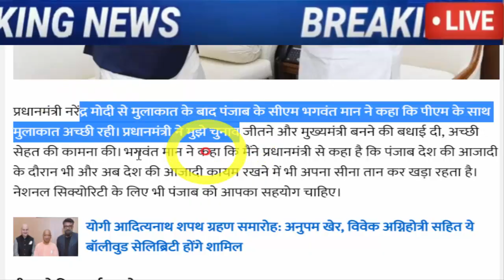मान ने मोदी से मांग ली ऐसी चीज, देखके हिल जायेंगे, AAP Punjab Kejrival Breaking_News Maan Modi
cm-bhagwant-mann-and-kejriwal-held-virtual-meeting-with-aam-aadmi-party-mlas-in-mohali.

delhi-cm-arvind-kejriwal-warming-message-to-all-92-aap-mla-of-punjab-given-target-of-30-hours-work.

punjab-news-bhagwant-man-cabinet-takes-oath-aap-gives-free-hand-to-cm.

punjab-cm-bhagwant-mann-announces-anti-corruption-helpline-for-punjab-people-will-launched-on-23rd-march